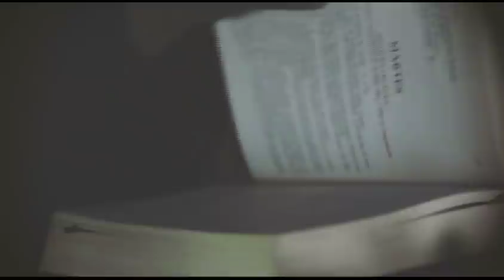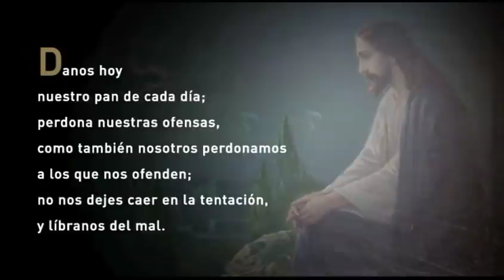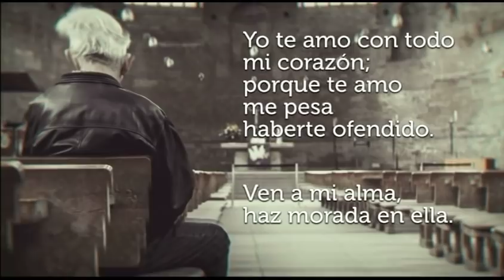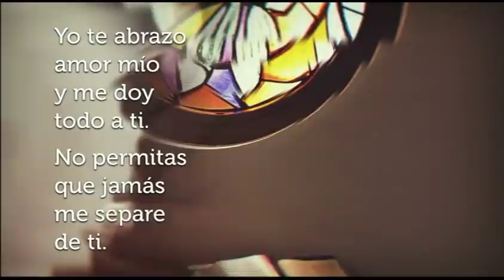Santa Misa de Hoy, Jueves, 23 de Julio de 2020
Santa Misa de Hoy, Jueves, 23 de Julio de 2020, presidida por P. Nestor Yulfo de la Parroquia Sto. Cristo de los Milagros en Carolina, desde Teleoro Canal 13.